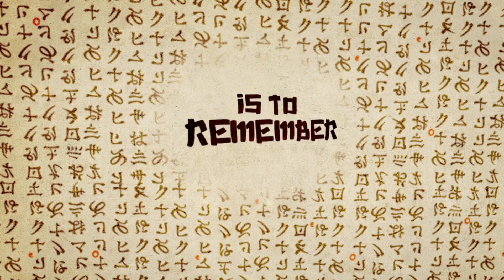rc9gn but only when randy speaks part 1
to answer all questions:

1. Randy Cunningham 9th grade ninja

2. yes the show looks like invader zim because its creator designed this series(it wasn't created by him however)

3. if Randy's voice sounds familiar its ben Schwartz,  the va for rotmnt Leo, Dewey duck, and sonic in the new movies.

4.yes this show was canceled, but I have a continuation comic to continue this series along with 2 others that are my original ideas

5.there is a petition, yes it was backed by one of the creators please sign the petition to help randy return!

Here's a the tweet by the creator for the petition-

4.i don't know why randy cunningham 9th grade ninja is getting recommended by i really friggin appreciate it, this shows underrated